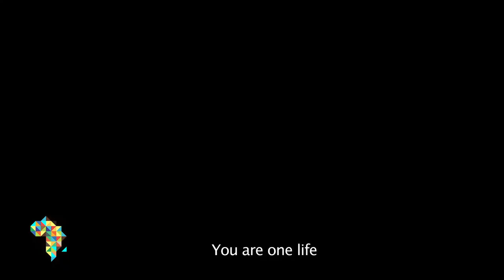AfriDocsOnBET Omo Child Promo 03.9.17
Omo Child | John Rowe | Ethiopia | 2015 | 90 min

In Ethiopia’s Omo Valley, children are being killed horrifically under an ancient tradition known as ‘mingi’. Teeth growing in a certain order can bring a child a death sentence. One young tribesman strives for change through education and adopting the cursed children. But challenging tribal superstition isn’t easy and as he battles to save lives, things are not all that they seem.

* Social Impact Media Award - Jury Ethos Award, 2016